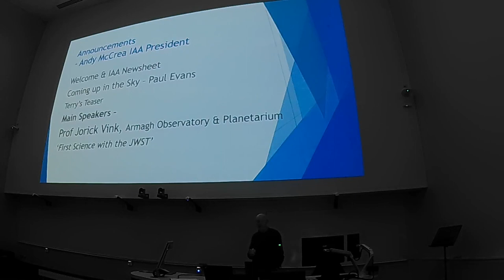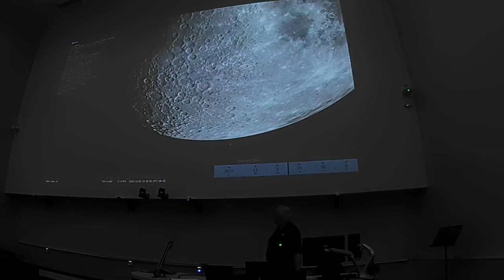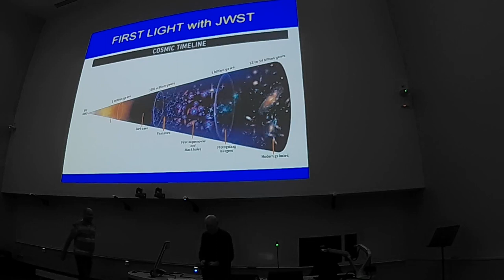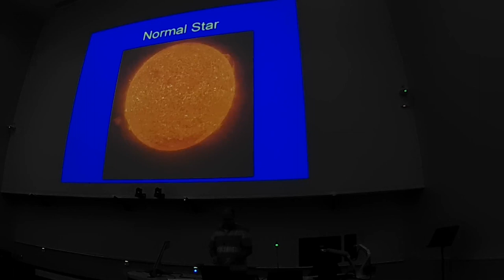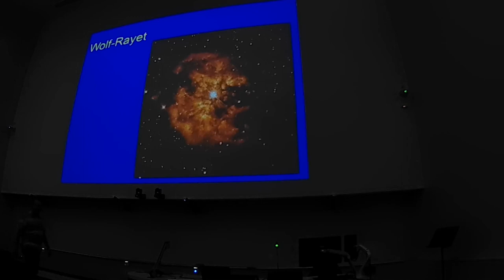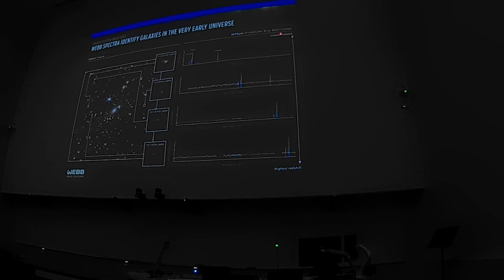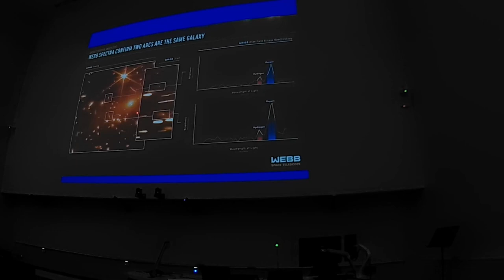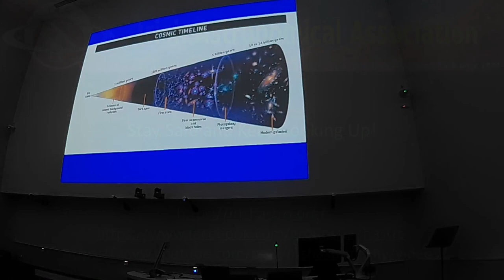IAA Lecture 30th November 2022 - Prof Jorick Vink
“First Science with the James Webb Space Telescope”

Brief Synopsis:

JWST was launched on Christmas Day 2021. It is expected to revolutionise our view of the Early Universe. While relatively nearby “Local”

galaxies are observable in the optical part of the Electromagnetic spectrum with telescopes such as the Hubble Space Telescope,

those at very large distances emitted their light already billions of years ago, which caused this starlight be a shifted into the redder wavelength parts of JWST. I will discuss JWST observations of individual massive stars Near & Far, as well as the “integrated” light of stellar Populations and early Galaxies.